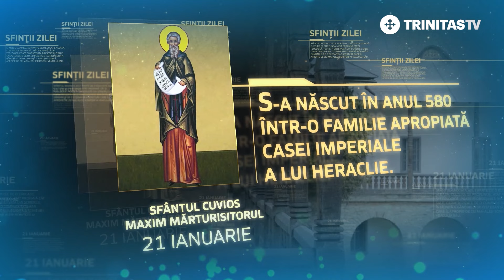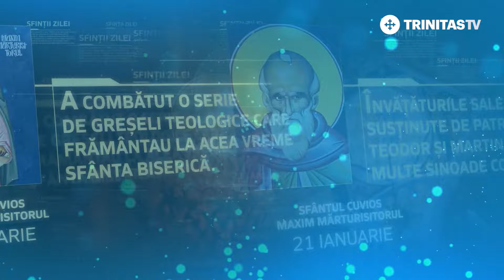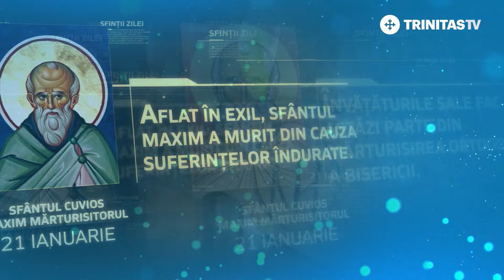Sfântul Cuvios Maxim Mărturisitorul - 21 ianuarie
Sfinte Cuvioase Părinte Maxim, roagă-te lui Dumnezeu pentru noi!